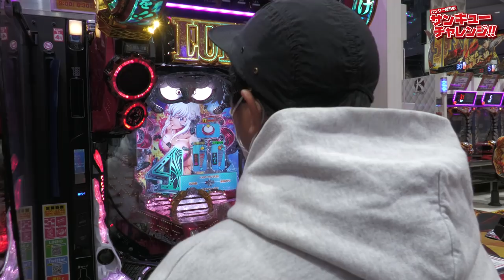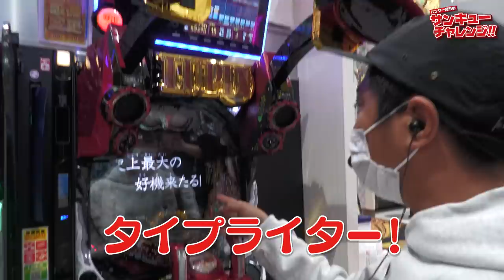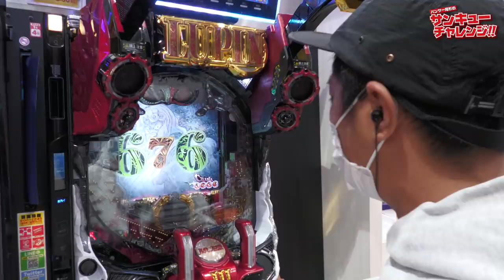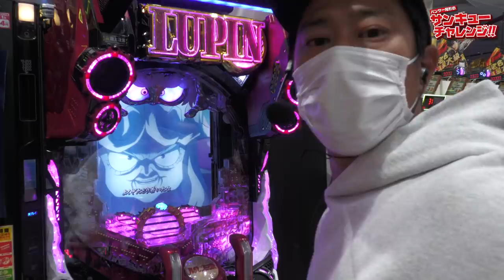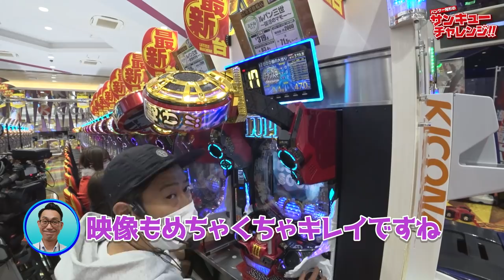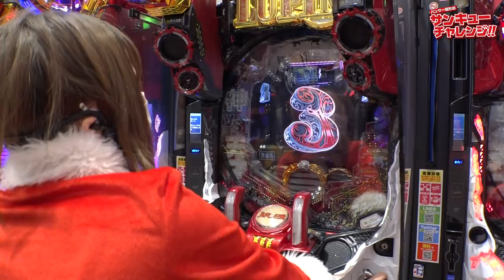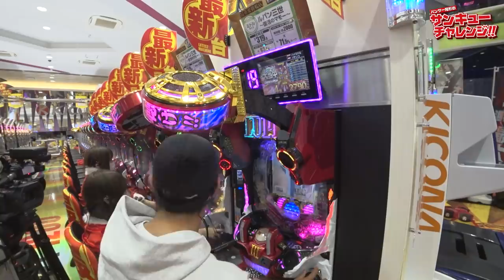パンサー尾形のサンキューチャレンジ‼『Pルパン三世～復活のマモー～』前半戦‼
今回は『Pルパン三世～復活のマモー～』で39000発を目指します。

みんなで協力してをチャレンジ成功出来るのか！？
乞うご期待‼